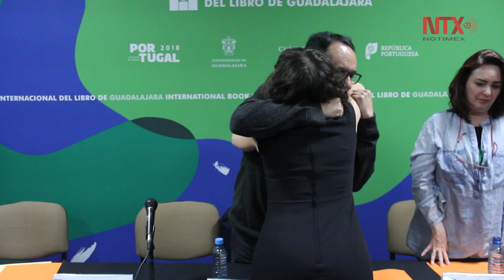Escritora Ave Barrera gana Premio Lipp la Brasserie 2018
Ave Barrera se llevó un estímulo económico de 100 mil pesos por "Restauración"